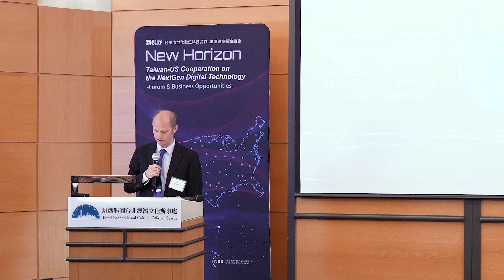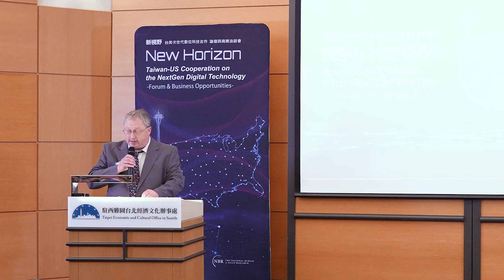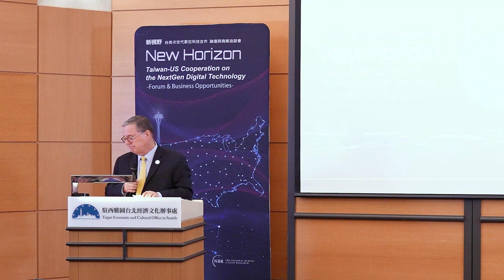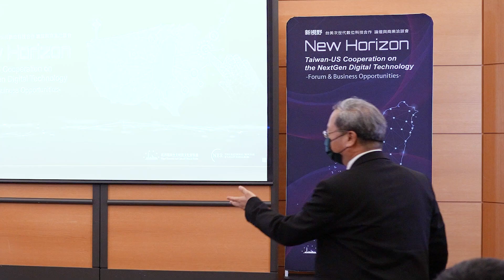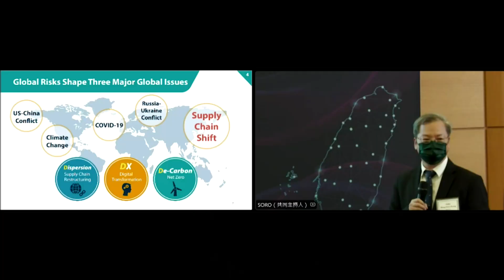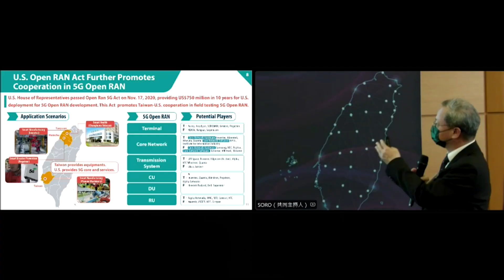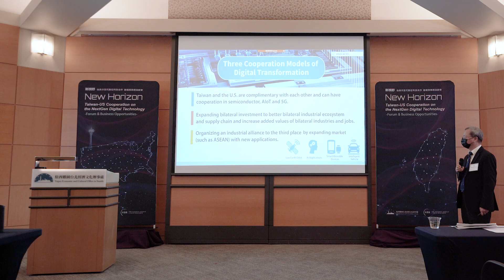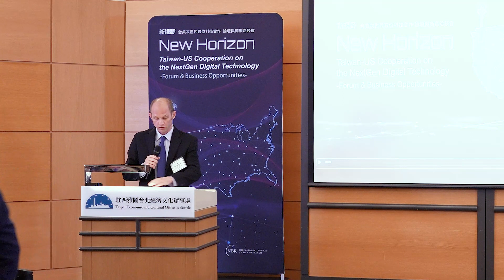New Horizon: Taiwan-U.S. Cooperation on NextGen Digital Technology (Part 1)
On June 23, 2022, the Taiwan Economic and Cultural Office (TECO) and the National Bureau of Asian Research (NBR) co-hosted the event “New Horizon: Taiwan-US Cooperation on the NextGen Digital Technology” in Seattle. The event was attended by a delegation of several government officials and business leaders from Taiwan led by National Development Council Minister Ming-Hsin Kung.

This video of the first half of the event includes:

OPENING REMARKS

Director General Daniel Chen, Taipei Economic and Cultural Office in Seattle

Karolos Karnikis, The National Bureau of Asian Research

REMARKS

Lt. Governor Denny Heck, Washington State

RECORDED REMARKS

Senator James Risch, United States Senate

Congresswoman Suzan DelBene, United States House of Representatives

KEYNOTE SPEECH

Minister Ming-Hsin Kung, National Development Council

REMARKS

Tom Robertson, Microsoft